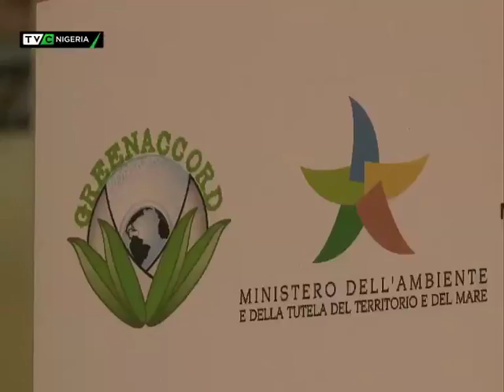14th International Media Forum on the protection of nature